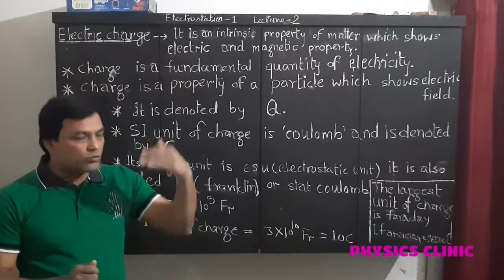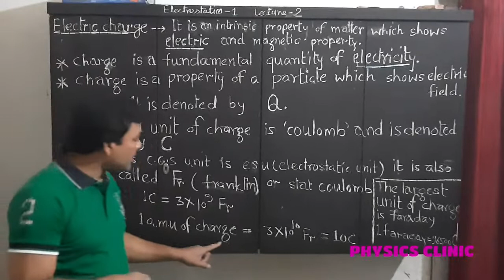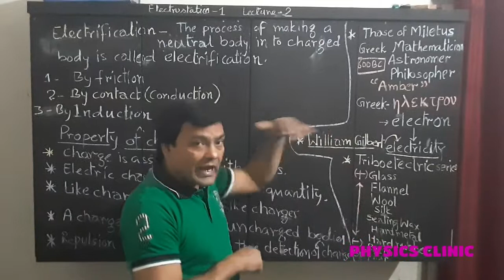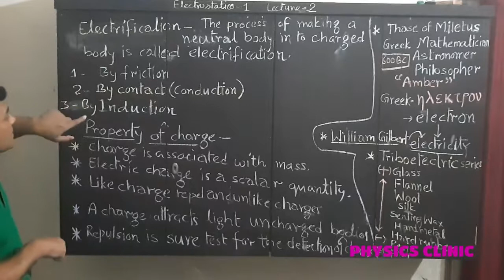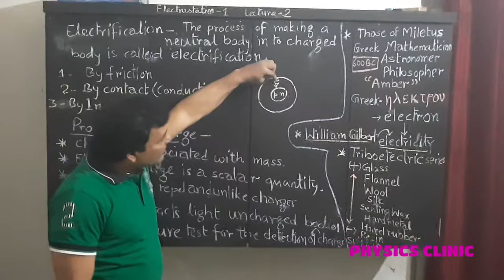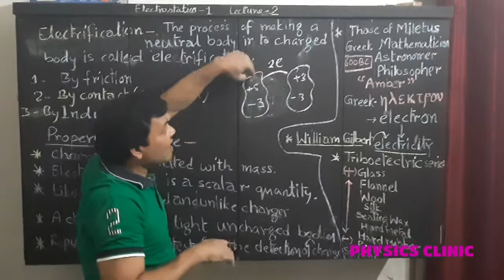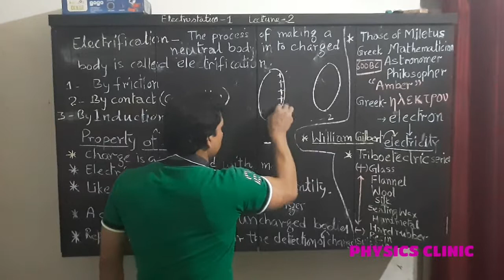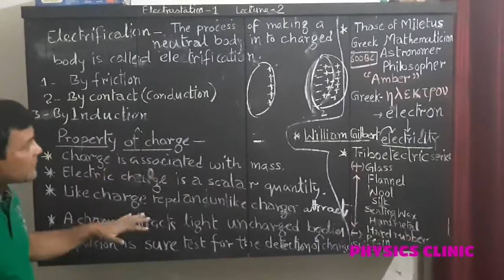Physics class -12 ELECTROSTATICS (PART-1) LECTURE -2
IT IS USEFUL FOR UP, CBSE,ICSE AND ALL OTHER BOARDS .
JEE/IIT,NEET